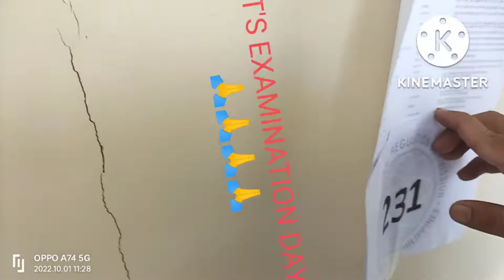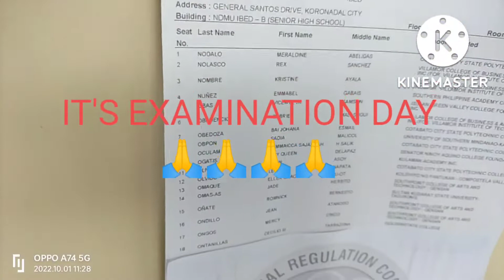MY JOURNEY FOR BEING LPT @ FTRC GENSAN